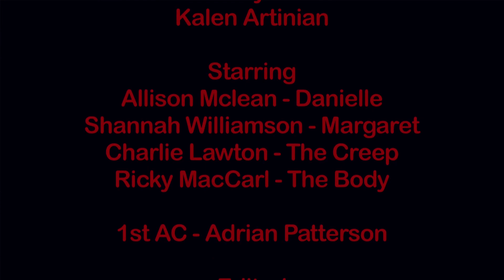DON'T SCREAM (2016) - Short Film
"Official Selection" Toronto After Dark Film Festival.
"Official Selection" Lost Episode Fest.
"Offical Selection" ShockStock.
"Official Selection" Little Terrors - Monthly Short Film Series.

Written & directed by Kalen Artinian
Produced by Kalen Artinian
Cinematography by Kalen Artinian
1st AC Adrian Patterson
Edited by Kalen Artinian
Sound Design by Kalen Artinian

Starring
Allison McLean as Danielle
Shannah Williamson as Margaret
Charlie Lawton as Creep
Ricky MacCarl as The Body